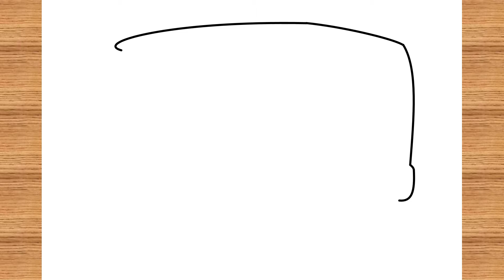How To Draw Van Step By Step / Easy Drawing / Tamanna ' s Drawing